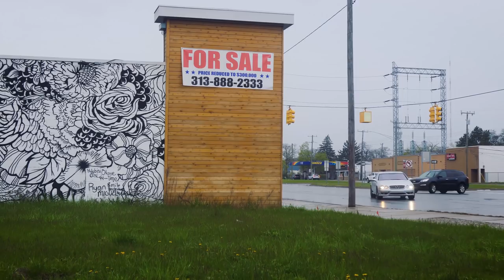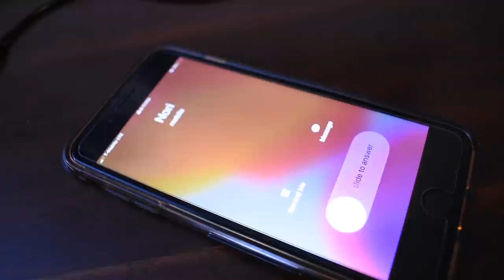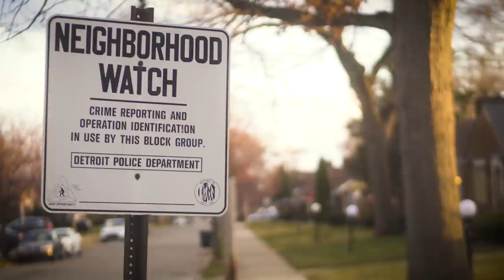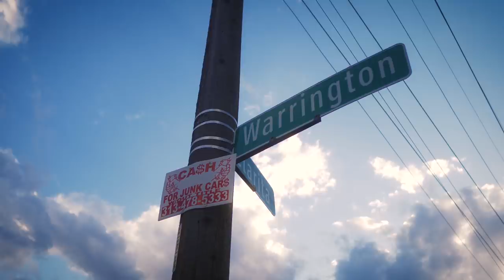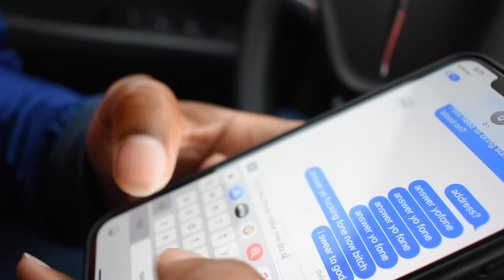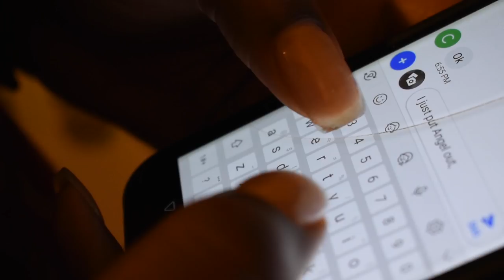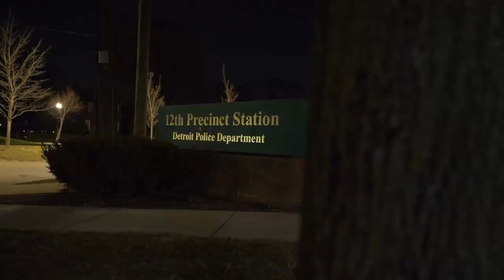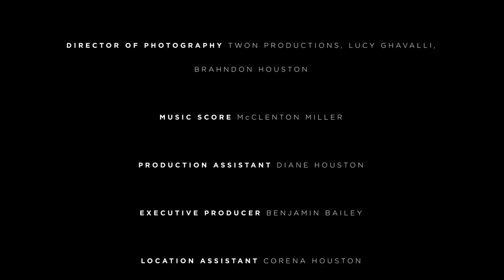Infatuated (Official Movie) (A Lucy Ghavalli Film) Directed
Thank you all for the continuous support over the years!
We are now a family!